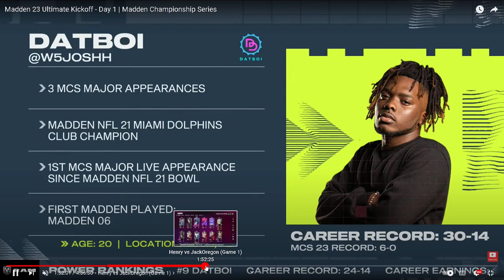How DAT Boi Glitched KIV's Defense In A 180K Madden Tourney